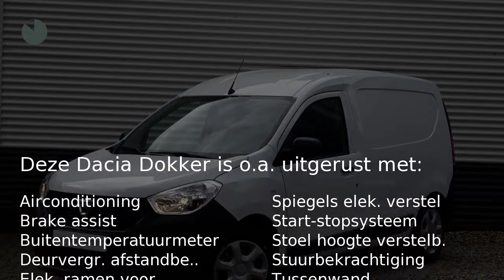Dacia Dokker 1.5 DCI 75 AMBIANCE (Airco)